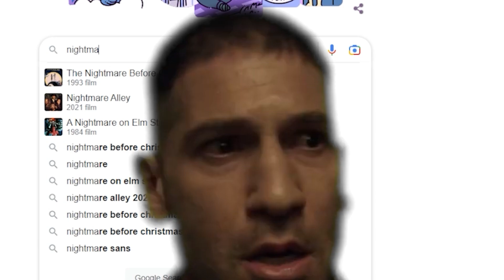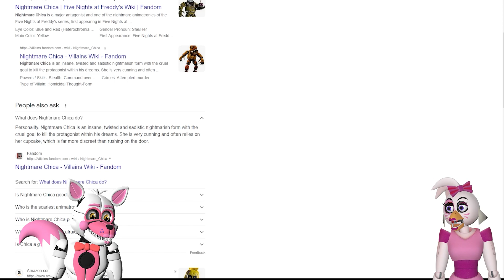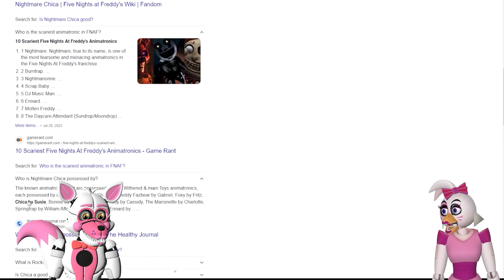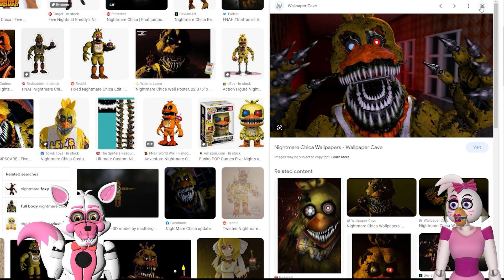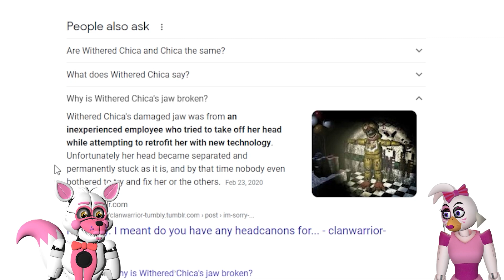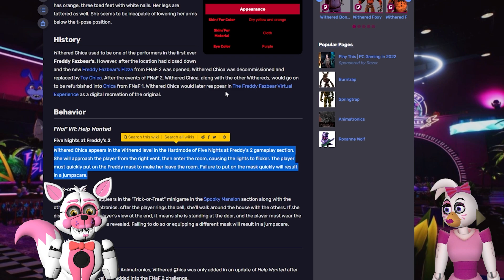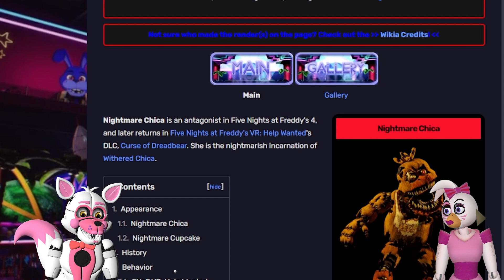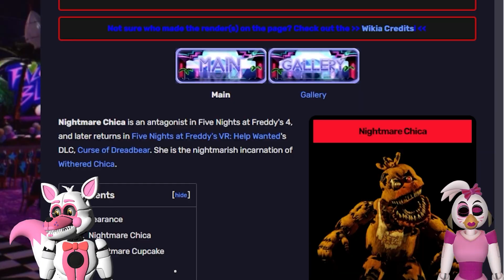The Truth About NIGHTMARE CHICA